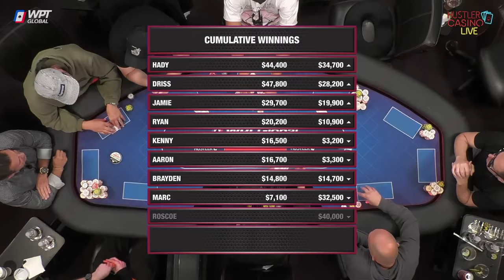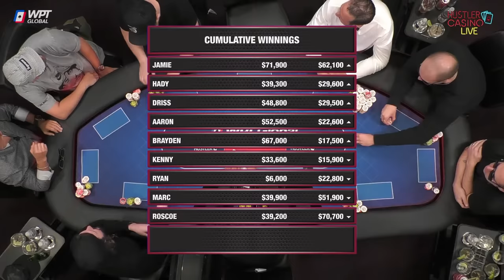HIGH STAKES $100/100 POT LIMIT OMAHA w/ Driss & Aaron Mermelstein!! Commentary by David Tuchman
Executive Producer: Nick Vertucci
Executive Producer: Ryan Feldman
Director: Neve Levy
Head of Video Production:  Kyle Ravreby
Audio Technician: David Olivares, Gerry Feldman
Graphics Technician: Mike Peluso
Video Production: Aatmaj Kapoor, Nathan Ramirez, Christian Pangrazio
Animation: Alejandro Indriago
Casino GM: Shaun Yaple
System Engineer: Brett Drolet
Production Coordination: Clint Santiago Dahl

$0 - $25k = 💰
$25k - $50k = 💰💰
$50k+ = 💰💰💰

0:00 Countdown
27:19 Best Show Intro on Earth
31:37 Never Fold, Raise It Up
32:46 Player Introductions
35:53 Starting Chip Counts
36:55 Driss AQJ8 v Jamie AA93 v Marc KTT3  💰💰 3-Way All In!!
44:00 Cumulative Winnings I 📊
45:10 Hady AAJ9  v Driss KQJ2 💰Cheers!
57:54 Hady AAK5 v Brayden KQJ9 💰 Where's the Straddle, Hady!? 😆
1:02:09 Cumulative Winnings II 📊
1:15:36 Cumulative Winnings III 📊
1:16:03 Driss T992 v Jamie AKK4 v Kenny AA65 💰💰 Poker Gods are answering
1:35:00 Roscoe T852 v Ryan J542 v Kenny A886 💰💰DBPLOBP - No Cap!!
1:41:25 Driss 8532 v Roscoe QQ66 💰💰
1:44:46 Cumulative Winnings IV 📊
1:50:11 Driss A986 v Roscoe QJ74 💰💰 Monkey Tilt!
1:57:55 Kenny AQJ9 v Jamie 5432 💰💰
2:04:49 Cumulative Winnings V 📊
2:11:00 Marc J754 v Brayden QQJT 💰💰
2:36:17 Marc J983 v Brayden 7722 💰💰
2:39:57 Cumulative Winnings VI 📊
2:48:45 Marc AJJ3 v Kenny AKQ8 💰
3:05:55 Kenny K944 v Roscoe KQJ3 v Jamie AAT6 💰
3:25:15 Marc KQT5 v Driss AKQT 💰💰 $49k Pot!!
3:28:44 Cumulative Winnings VII 📊
3:38:20 Mark KQ22 v Brayden 8554 💰💰💰 DBPLOBP!! No Cap!
3:40:47 Cumulative Winnings VIII 📊
3:41:55 Driss QJ65 v Brayden KJ74 v Kenny AT84 💰💰💰 Massive $74k Pot!!
3:51:23 Ryan KQ64 v Roscoe AJ52 v Marc JT94 💰💰Can't Stop, Won't Stop!
4:08:20 Hady KQ84 v Marc AQT2 💰💰💰
4:12:10 Roscoe QJT8 v Marc Q985 v Aaron AKT7 💰💰
4:24:00 Ryan KQ75 v Kenny AJ92 v Roscoe KK74 💰💰
4:26:01 Cumulative Winnings IX 📊
4:45:50 Roscoe KK54 v Hady A973 💰💰💰 HUGE $78k Pot!!
4:49:50 Cumulative Winnings X 📊
4:57:20 Ryan AQ87 v Kenny QT75 💰💰💰
5:15:40 Marc KLJ64 v Aaron T877 💰💰💰 Gigantic $91k Pot!!
5:18:35 Cumulative Winnings XI 📊
5:24:30 Marc 8873 v Hady AKQJ 💰💰
5:30:04 Final Statistics
5:30:50 Tuck Sign Off & Ending Credits